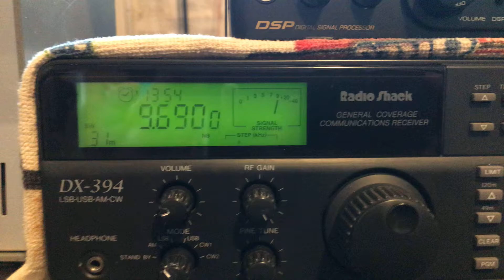Interval Signal Radio Exterior De Espana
I say radio Romania in the video but I meant to say radio España international a.k.a. radio Spain international
Shortwave radio station interval signal on 9690. The radio is my DX 394 with a 18 foot whip antenna vertical